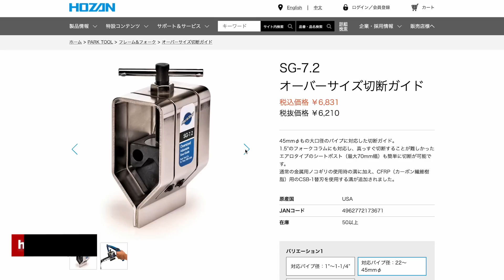ハンドル高を下げたい！そんな時はどうすればいい？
ロードバイクに慣れてくると段々と下げたくなってくるステム＆ハンドルの位置。でも、簡単そうだからと予備知識なしで取り組むと大変なことに！？ 今日の動画で、注意点を含めた変更方法を見ていきましょう✅

00:00 オープニング
00:26 ステム/ハンドル高を変える前の注意点
01:18 必要な工具
05:15 作業工程
10:10 エンディング

ひと足早いGCNショップのクリスマスセール！ご注文金額から10%オフ：
GCN限定カステリエアロサーマルジャージを手に入れよう！

Q. コラムカットする派？しない派？

業務内容: GCN JAPAN の動画への出演、出演に関わる業務全般、動画企画等
雇用形態: 応相談
賃金・諸条件: 応相談
応募に必要な資料: 履歴書、自己PR、戦歴